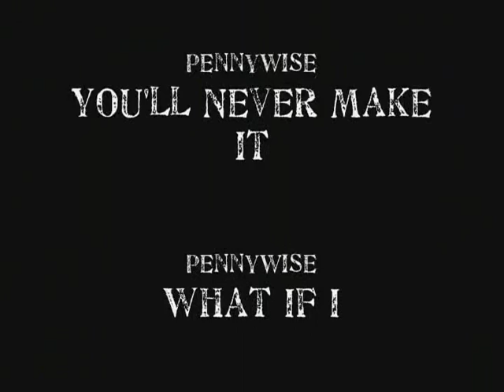BD PennyBurned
World of Warcraft Vanilla Mage PvP